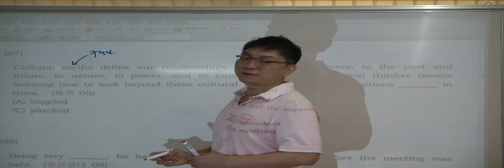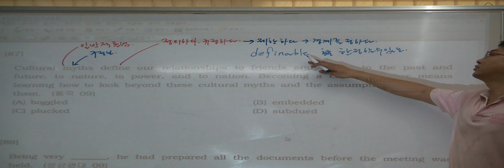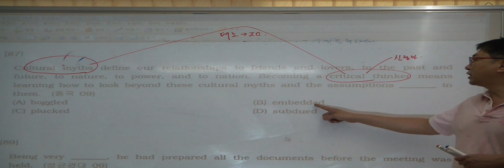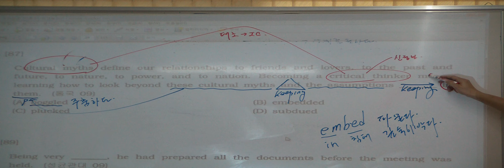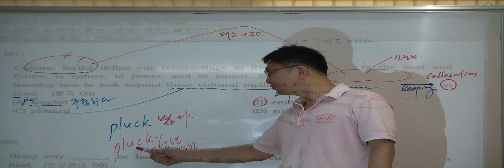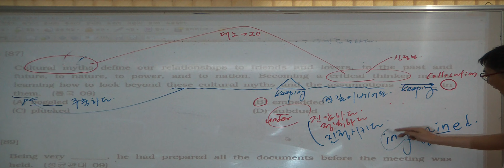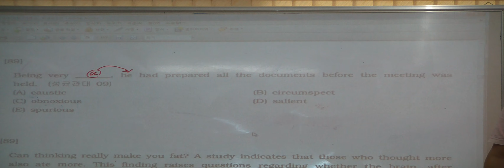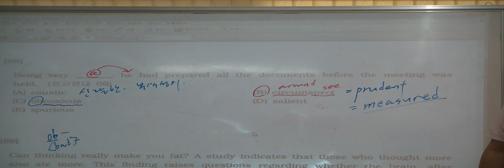특례영어 하지석쌤의 논리완성 특강 74